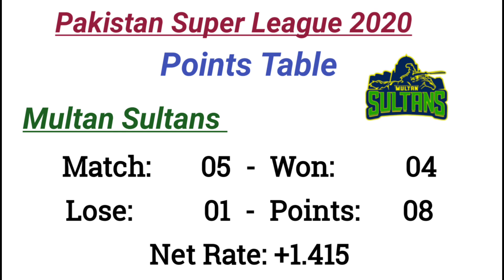PSL 2020 points table & Team Standings | PSL 5 Next matches weather update | Lahore vs Quetta match